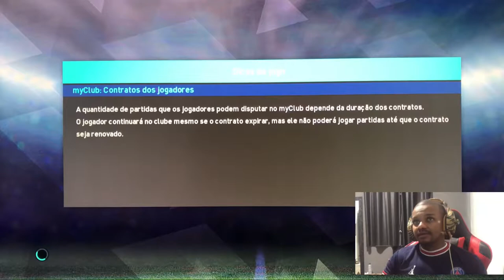Grêmio x Internacional - (ps3)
Deixe nos comentários sugestões!

com o tempo vou melhorando meu setup e trazendo videos com mais qualidades pra vocês 💙